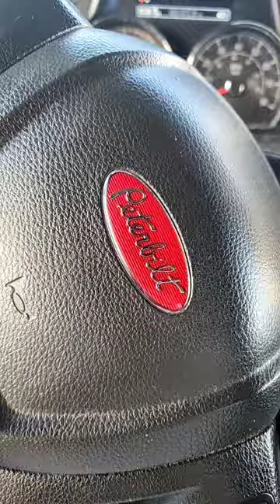oddly enough a clean truck is a happy truck it's true